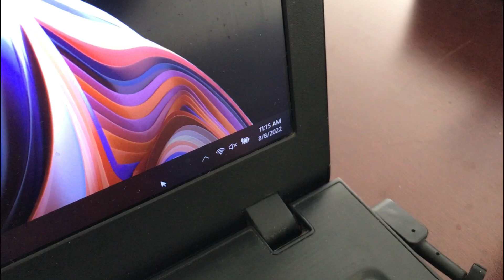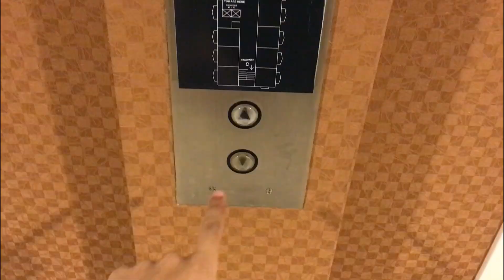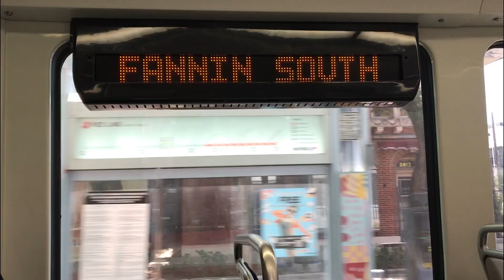A Day in the Life of an International Medical Graduate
Let me explain everything...

(Special discount, if you use our code)

( Special discount, if you use our code: PREMEDICALPK-RANDOMANDMORE )